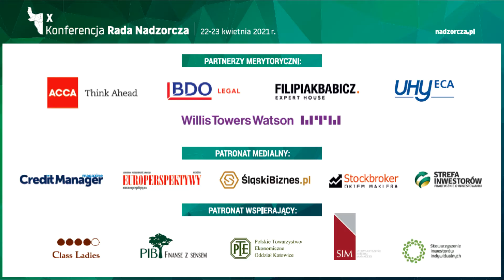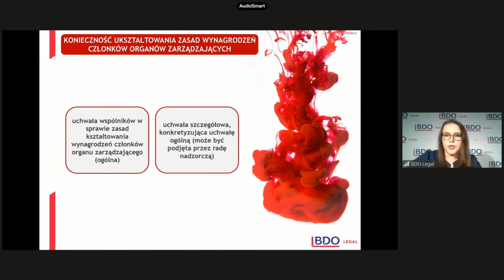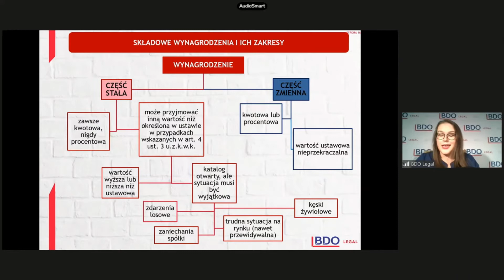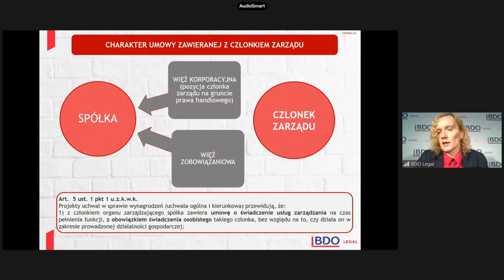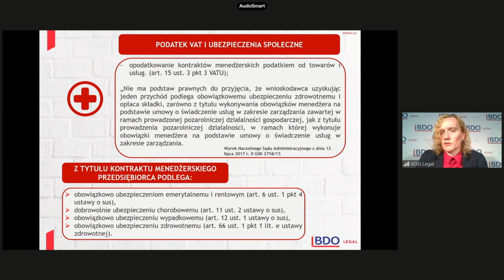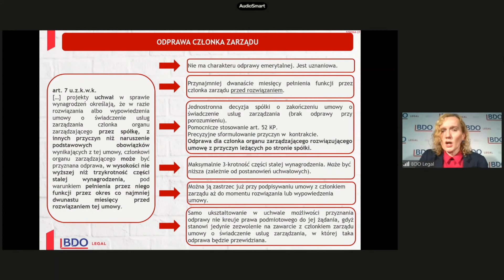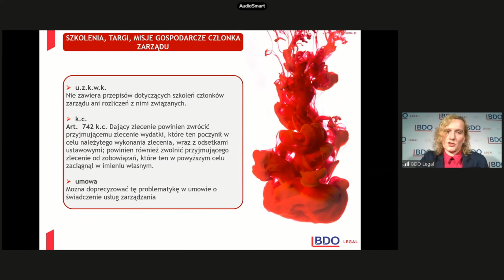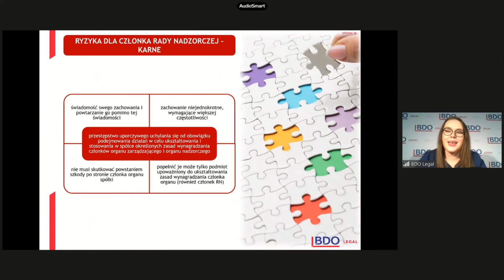Praktyka ustalania wynagrodzeń i kontraktów menadżerskich w spółkach Skarbu Państwa i spółkach komun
X Konferencja Rada Nadzorcza – Praktyka ustalania wynagrodzeń i kontraktów menadżerskich w spółkach Skarbu Państwa i spółkach komunalnych – Paulina Ledwoń, Małgorzata Mędrala